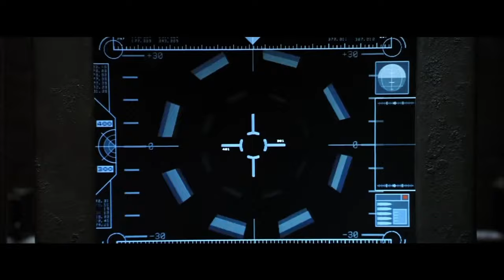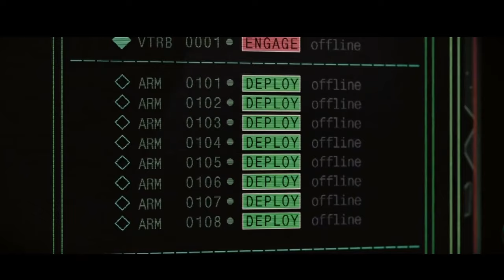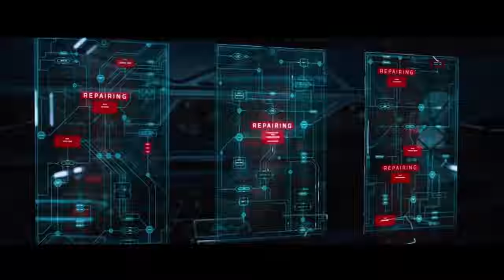Cyberstep | Mid Tempo / Cyberpunk Mix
Timestamps
00:00 - Revenant - Turmoil
02:37 - DATABASS - Androids
05:22 - Le Castle Vania & Gigantor - Komputer Problems
08:19 - Snowfyre - Primitive
11:42 - Extra Terra - Morpheus
15:02 - Call Me Sleeper - H Y B R I D
18:13 - Social kid - MUSE (feat. Charlie Hadley)
21:28 - Social Kid x Bad Proxy - Break Away
24:46 - Sylvagus - Displacer
27:29 - Ghost data - Become God
31:59 - Social Kid - Magick
35:04 - Facading - Take it Down
37:19 - DR. FRESCH - Fire
40:27 - Static - The Fall
43:31 - Extra Terra & Urbanstep - Tech Power
47:56 - Extra Terra - Neural Link
51:12 - Oscillian — In The Company of Robots
53:41 - Extra Terra - Night City